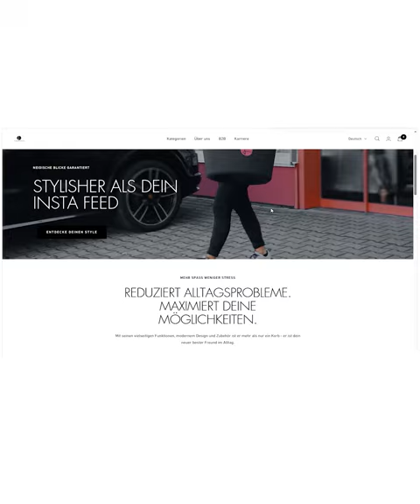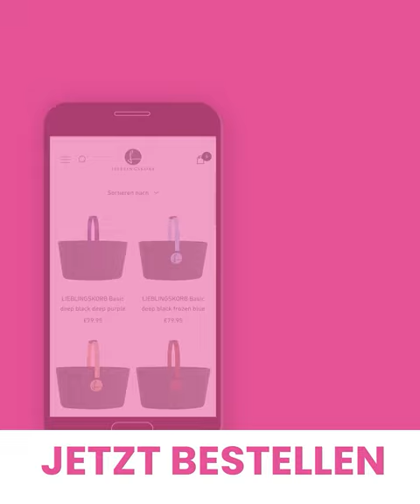Punkte SAMMELN und SPAREN! Der LIEBLINGSKORB Club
Willkommen im LIEBLINGSKORB Club
Die einfache und kostenlose Möglichkeit, exklusive Prämien zu verdienen. Werde noch heute Mitglied!